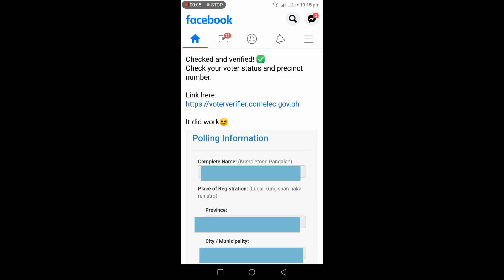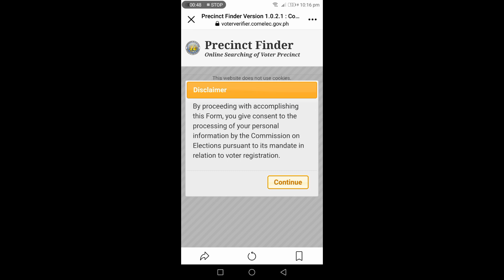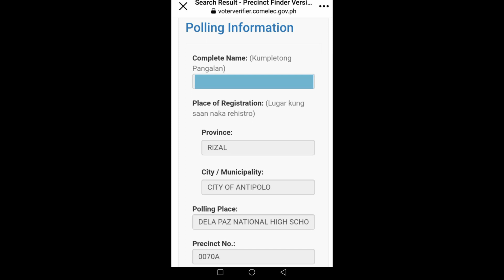ONLINE VERIFIER NG POLLING PRECINCT NG COMELEC 2022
Precinct Finder | Online Searching and Verifying  of Voters Precinct

In this video it shows how to find your precinct polling information this coming May 9, 2022 Election using  Precinct Finder from COMELEC. Thank you COMELEC for this APP to help filipino voters find their precinct polling info easily. Vote wisely.

precinct number verifier  2022
how to know your precinct number?
how to know precinct number comelec 2022?
how to know precinct number online
how to know precinct number online 2022